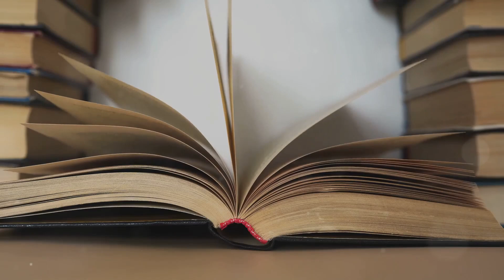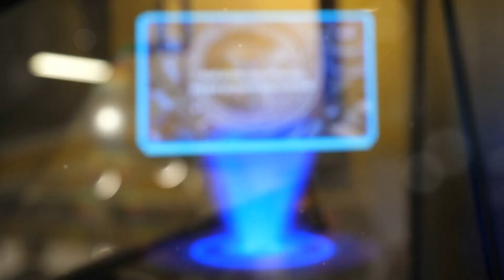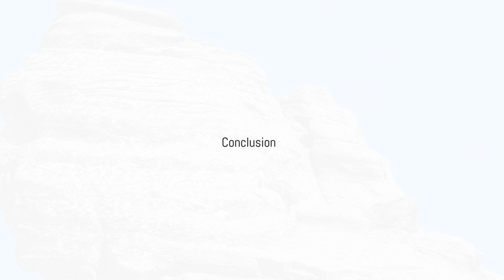The Mystery of the Romanian Hall of Records: Fact, Fiction, and Speculation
Uncover the mystery of the Romanian Hall of Records with this intriguing video. Separating fact from fiction and exploring the speculation surrounding this enigmatic location.